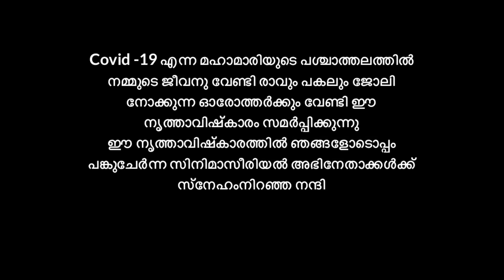14 April 2020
Shadows Dance studio Dedicating this Lock down Dance video to All Nurses,Doctors and Police Force